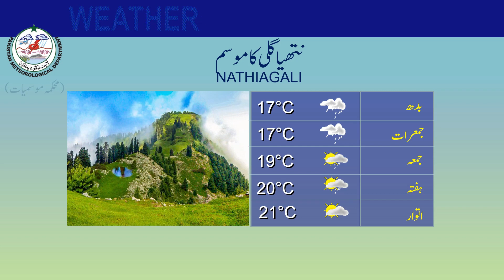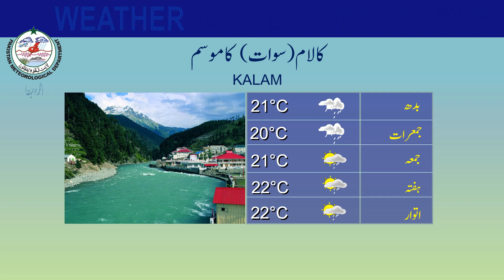Weather Update for Tourists | 30-05-2023